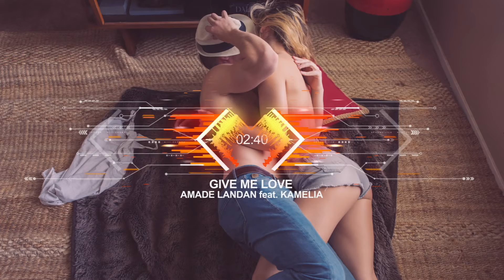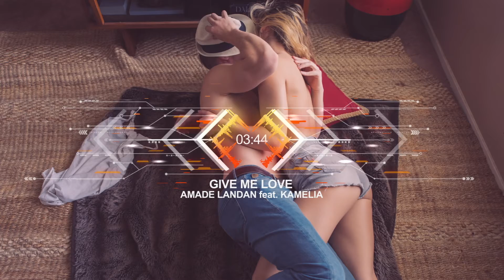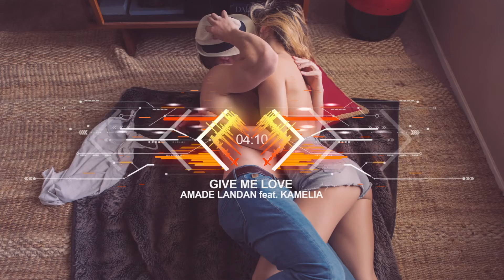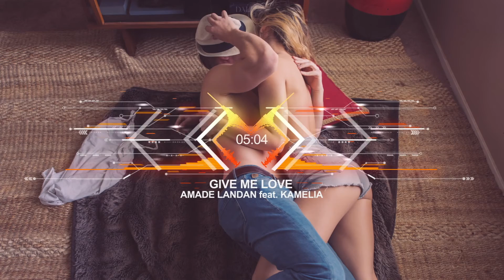Amade Landan feat. Kamelia - Give Me Love (Official Audio) Progressive House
Take my hand, my love and my soul because it is meant for you.😌
Brand new house track Amade Landan feat. Kamelia - Give Me Love (Official Audio)

The Gysnoize Recordings YouTube channel is the home for all music videos of the world’s leading dance record label!

We feature the latest music videos by Gysnoize Recordings.